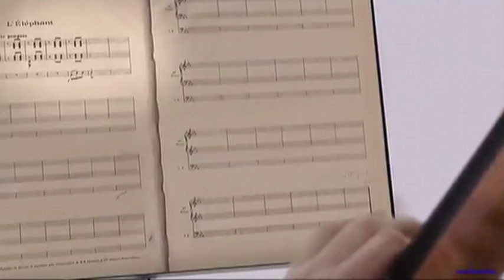Camille Saint-Saens -- The Elephant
Camille Saint-Saens - "The Elephant"  from "The Carnival of the Animals" (1887)
Conductor: Myung-whun Chung